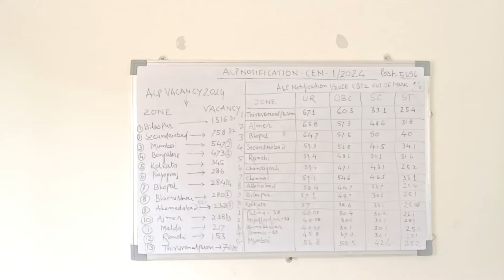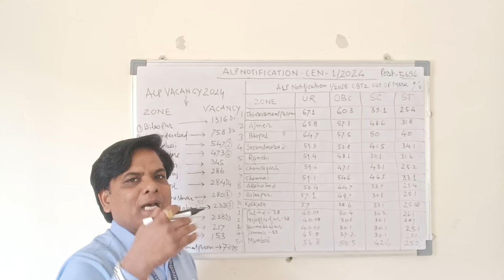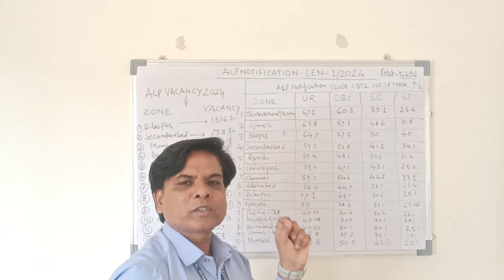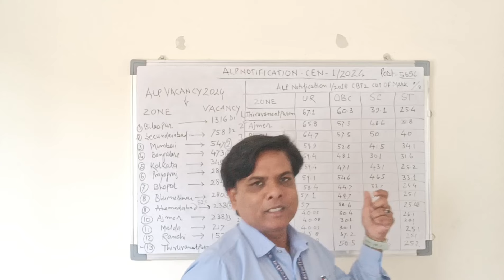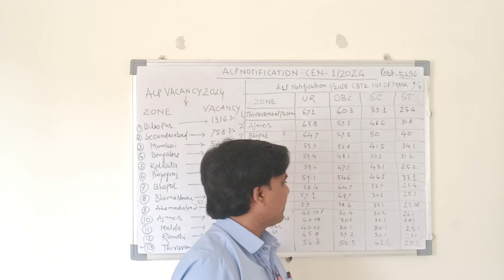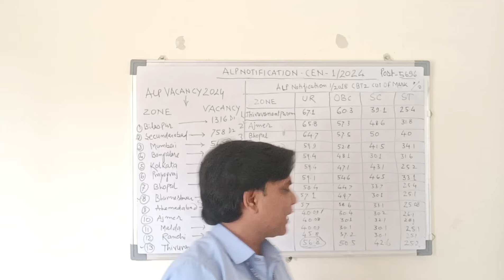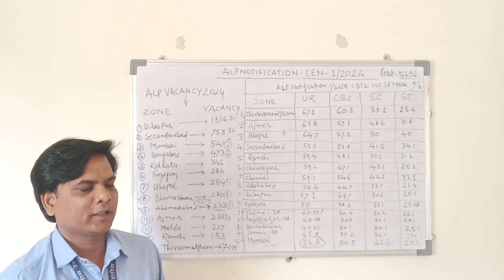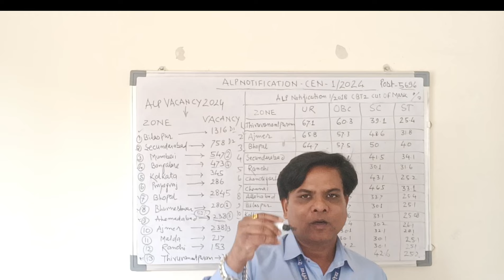ALP का फॉर्म भरते समय ये जोन चुने जिससे आपको होगा फायदा 🔥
दोस्तों मैने इस वीडियो में ये बताने का प्रयास किया है कि किस तरह से आप ALP VACANCY 2024 का फॉर्म किस जोन को चुन कर भरते हैं तो आपको होगा फायदा 🥰